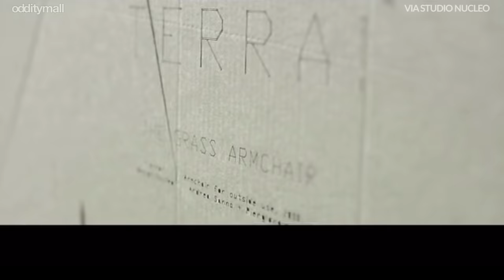TERRA - Natural Grass Chairs Made Into Your Lawn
This company makes natural grass chairs right into your lawn. They send you everything you'll need to make them yourself, except the dirt. The grass chairs are made using cardboard frames that bio-degrade back into the soil over time. Besides their main arm chair, the company also makes frames for larger grass sofas that you can make into your lawn. Wondering how to mow the chair? Just grab a pair of scissors!